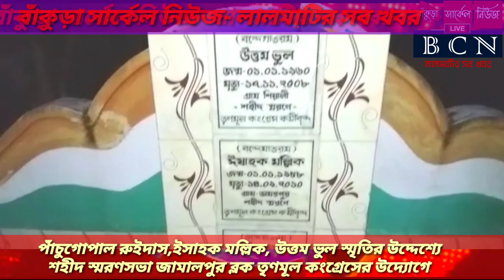তৃণমূল কংগ্রেসের উদ্যোগে পালিত হল|ইষা হক মল্লিক,পাঁচুগোপাল রুইদাস এবং উত্তম ভুলের স্মৃতির উদ্দেসে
তৃণমূল কংগ্রেসের উদ্যোগে পালিত হল|ইষা হক মল্লিক,পাঁচুগোপাল রুইদাস এবং উত্তম ভুলের স্মৃতির উদ্দেশ্যে। বর্ধমানের জামালপুর ব্লকের  অমরপুরে, জ্যোৎশ্রীরাম অঞ্চল তৃণমূল কংগ্রেসের উদ্যোগে পালিত হল- ইষা হক মল্লিক, পাঁচুগোপাল রুইদাস এবং উত্তম ভুলের স্মৃতির উদ্দেশ্যে শহীদ স্মরণ সভা। সভায় শহীদদের প্রতি শ্রদ্ধা  এবং শহীদ পরিবারের প্রতি সমবেদনা জ্ঞাপন করতে উপস্থিত ছিলেন  জামালপুর পঞ্চায়েত সমিতির সভাপতি মেহেবুব খান এবং জ্যোৎশ্রীরাম  অঞ্চলের প্রধান সহ  অঞ্চল  সভাপতি তাবারক আলী মন্ডল , ভূতনাথ মালিক ও রফিকুল ইসলাম (মিন্টু) এবং  অন্যান্য ব্যক্তিবর্গ। পূর্ব বর্ধমান জামালপুর  থেকে ( সিদ্ধার্থ পাকিড়া )  রিপোর্ট